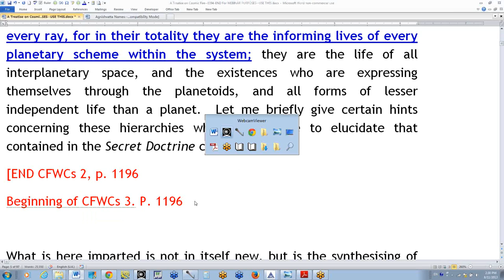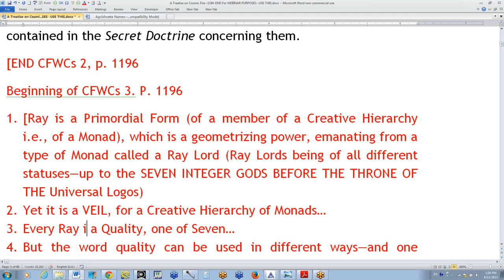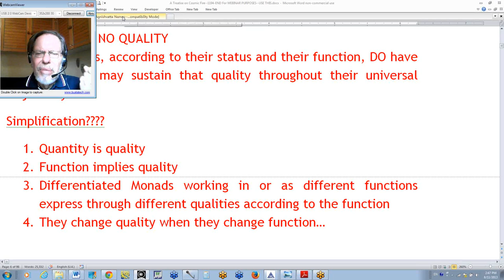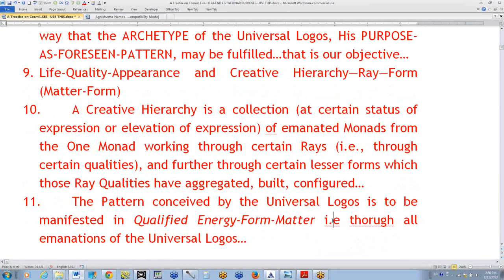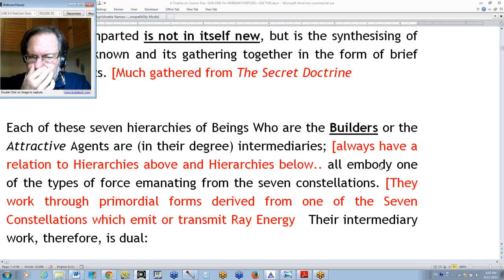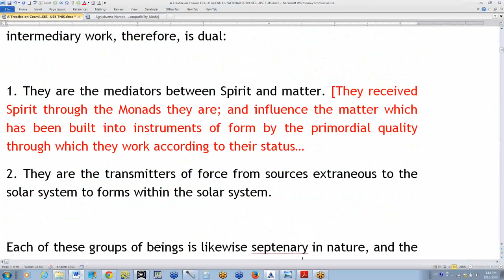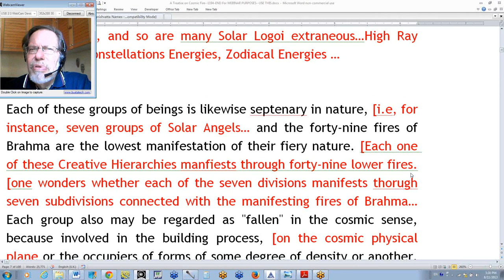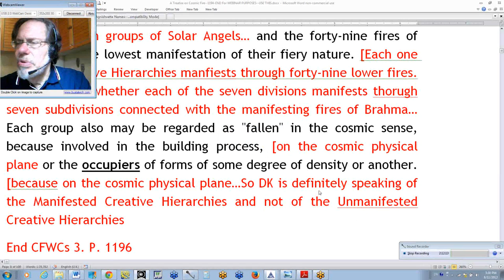Cosmic Fire Webinar Commentary 2 b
Cosmic Fire Webinar Commentary 2 section b. covers page 1196, and is about one hour long. Michael calls this "Commentary 3" in the video, but corrects this in the next one. The topic is Continued discussion of these distinctions, in more tabulated form.